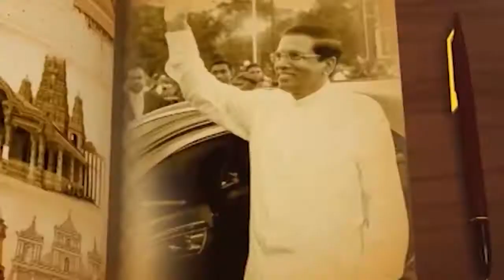Sath Dina Mathakaya - 2017.09.25